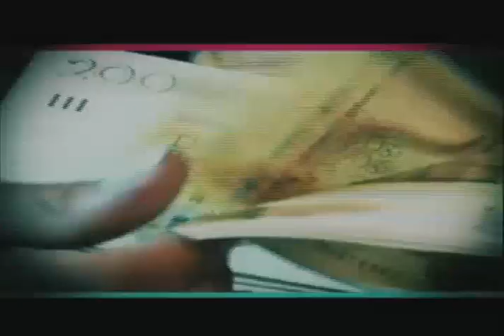Hora 23: Programa del 08 de Noviembre de 2019